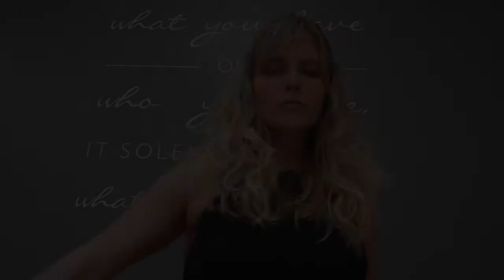Benefits of Hot Yoga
Have you always wondered why people subject themselves to 100F+ heat during their yoga workout? Here at Bent Yoga, we crank up the heat in our heated vinyasa classes. But it isn't just because we are sadistic. It's because of the many benefits of hot yoga! Watch this video to see why Hot Yoga, although challenging, is amazing for you.

If you live in the Livingston County Michigan area, please visit our Brighton studio for more flows and hot yoga classes. We also serve Hartland, Whitmore Lake, South Lyon, Howell, New Hudson, Ann Arbor,  Fowlerville, Pinckney, Linden and additional locations in MI.